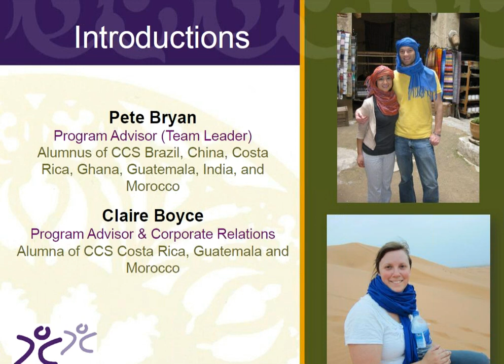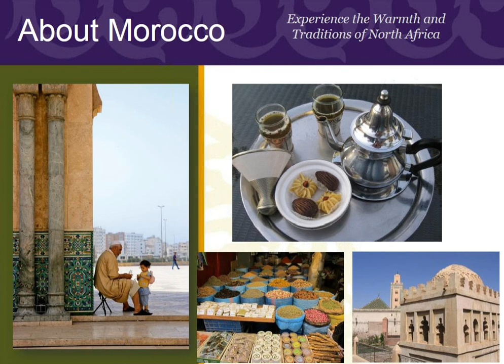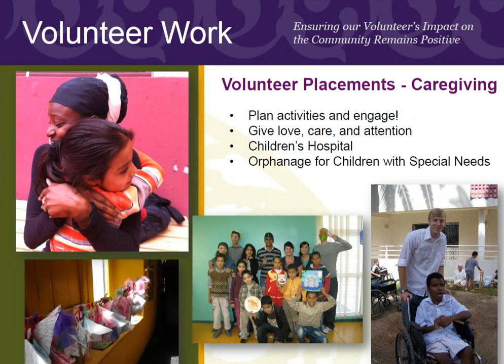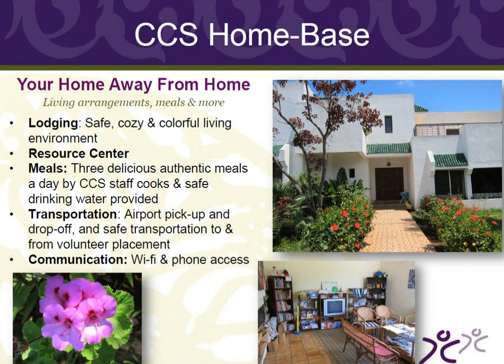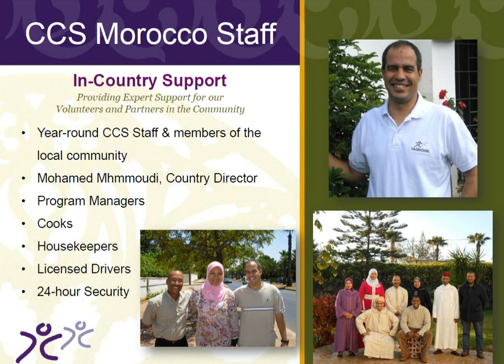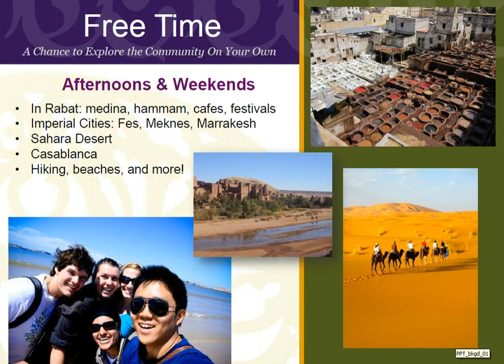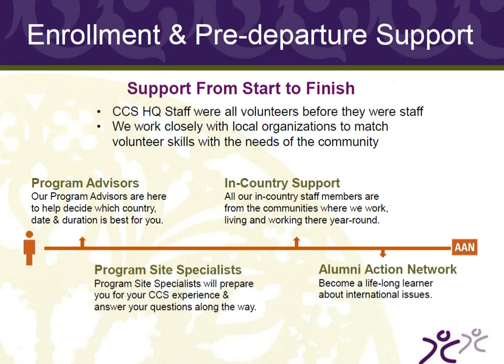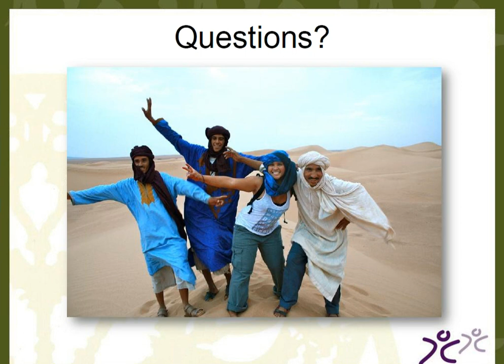CCS Volunteer Impact in Morocco, Webinar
Presenters
Claire Boyce, Program Advisor
Pete Bryan, Program Advisor

Skip to indicated time to learn more on specific topic:
02:00 - Introductions
03:18 - Agenda
04:08 - About CCS & Our Approach to Volunteering Abroad
06:57 - About Morocco & Fun Facts
10:22 - About Rabat, Morocco
15:09 - The CCS Experience
15:22 - Volunteer Work: Caregiving
18:19 - Volunteer Work: Teaching
23:18 - CCS Home-Base: Living arrangements, meals, transportation, etc.
29:25 - CCS Morocco Staff
32:32 - Cultural & Learning Activities
36:16 - Free Time activities
45:05 - Enrollment & pre-departure support
47:21 - Questions from the audience
55:58 - Next Steps

Helpful Links:
About CCS Morocco